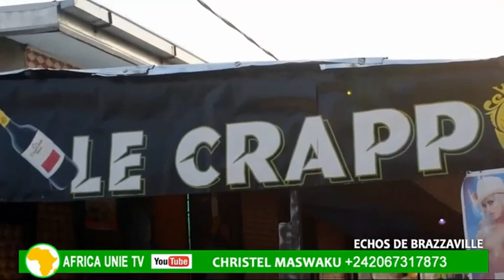CEGRA KARL, PAR LE BIAIS DE SON MUSICIEN ANNONCE LE LIEU DES REPETITIONS: LE PRIVILEGE